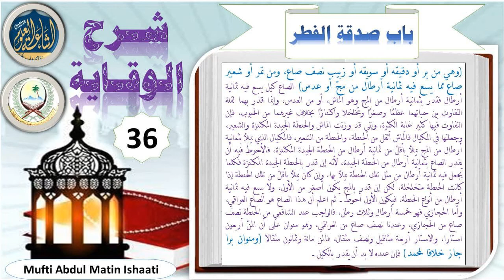SHARHUL WIQAYA DARS 33 | ARABIC 4 | MUFTI ABDUL MATEEN SAHAB | ISHAATUL ULOOM ONLINE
شرح الوقايه
درس نمبر 33
الصف الرابع
مفتي عبد المتین صاحب